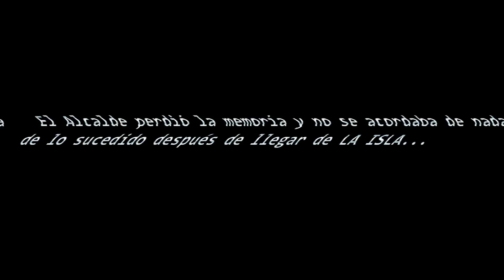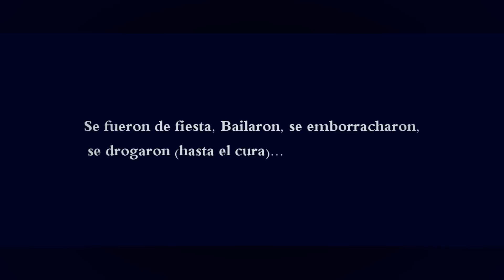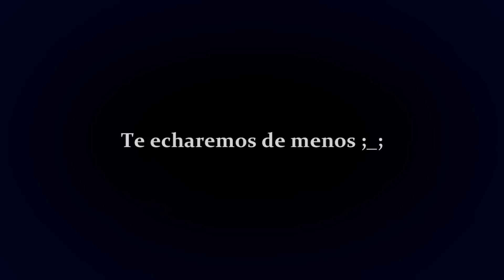El Fin de Elioputa Ville - Elioputa Ville Stories 11 (Final) - Minecraft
Un LIKE de silencio por Elioputa Ville :(

Reparto

GRACIAS A TODOS LOS QUE HAN PASADO POR LA SERIE!